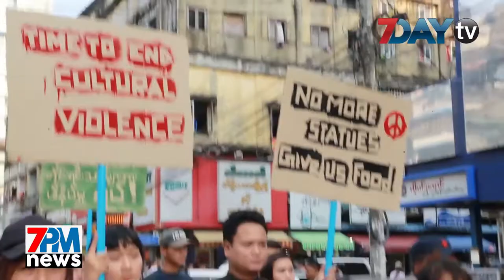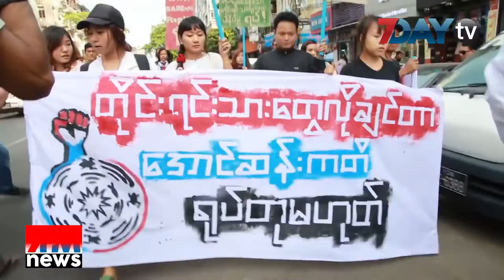7DAY TV ရဲ႕ 7PM NEWS တိုက္ရိုက္ထုတ္လႊင့္မႈ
၁။ လြိဳင္ေကာ္မွာ ဆႏၵျပတဲ့သူေတြ ရာဘာက်ည္နဲ႕အပစ္ခံရတာကို ရန္ကုန္မွာ ဆႏၵထုတ္ေဖာ္

၂။ မာန္ေအာင္ၿမိဳ႕နယ္က သေဘာၤနစ္ျမွဳပ္မႈမွာ ေလးဦးရဲ႕ရုပ္အေလာင္းကိုေတြ႕ရိွ

၃။ ၂၀၂၀ မွာ ကင္းေထာက္အဖြဲ႕ဝင္ တစ္သိန္းရိွလာေအာင္ စီစဥ္ေန

၄။ ပါကစၥတန္ ကမ္းလြန္မွာ ႏိုင္ငံ ၄၀ ေက်ာ္ ေရတပ္ေတြ စုေပါင္းၿပီး စစ္ေရးေလ့က်င့္